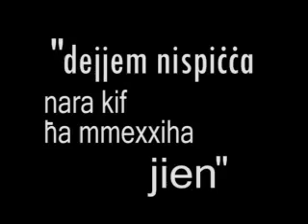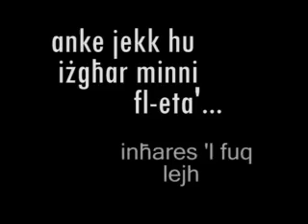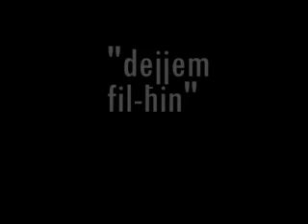Mill-Garaxx Episode 1 Part 1